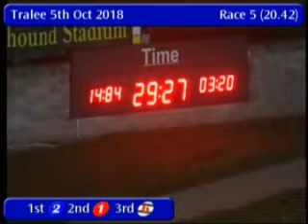IGB - Steve Kennedy Memorial Round 1 Heat 3 05/10/2018 Race 5 - Tralee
Race: Steve Kennedy Memorial Round 1 Heat 3
Track Name: Tralee
Date: 05/10/2018
Hour: 20:42

Results

1st    2     BALLYMAC HEATHER    1/3f         29.27
2nd    1     ROCKET HERO         2/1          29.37
3rd    6     KILMORE EVA         3/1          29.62
4th    3     KNOCKNABOULNIDGE    4/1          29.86
5th    4     COURANCOVE TOM      4/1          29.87
6th    5     VILLA DAWN          4/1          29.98

|TRL_2018_10_05_05